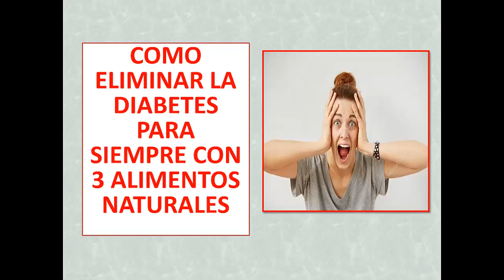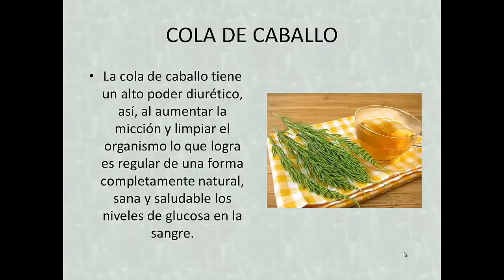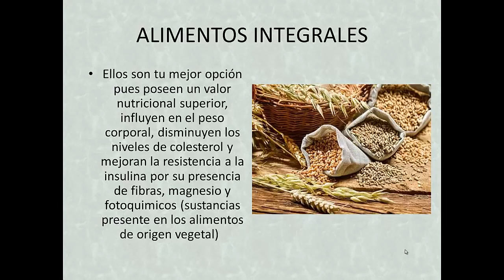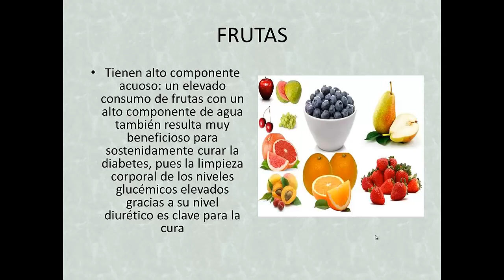Cómo ELIMINAR DIABETES para SIEMPRE con 3 ALIMENTOS NATURALES? Mata la diabetes para siempre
MIRA EL VIDEO QUE TE AYUDARA A ELIMINAR LA DIABETES DE TU VIDA PARA SIEMPRE HAZ CLIC

Libros, Dispositivos, videos y mucho más sobre la diabetes en el enlace siguiente

1. Gracias por participar de mi canal, espero que esta información te sea de mucha ayuda y puedas cumplir tu objetivo de eliminar la DIABETES por completo para eso puedes contar conmigo. .

2. Mira la solución definitiva para eliminar la diabetes de una vez por todas HAZ CLIC
Toda la información proporcionada en el canal es para fines educativos, por lo cual no somos responsables de la utilización o de la finalidad de dicha información por parte de los usuarios.